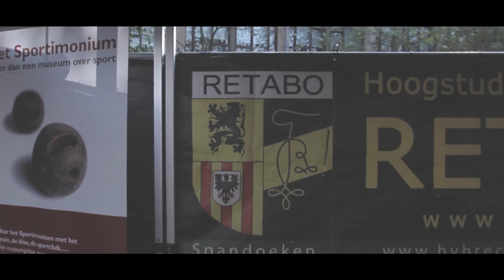Student Lift-Off 2016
Officiële aftermovie van Student Lift-Off 2016 gemaakt door de mannen van Red Bonsai!

De muziek is geen eigendom van Student Lift Off.